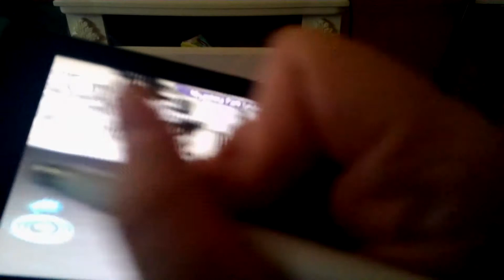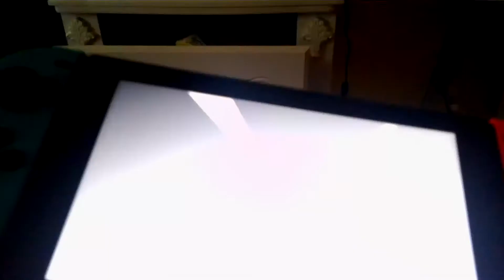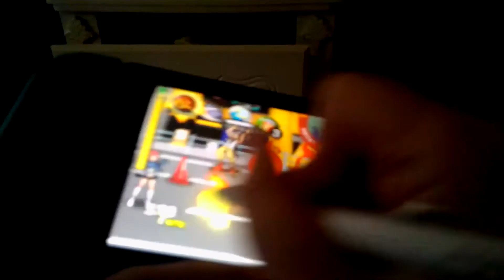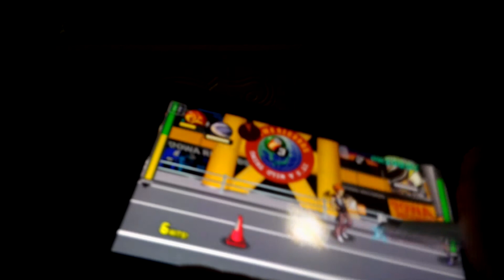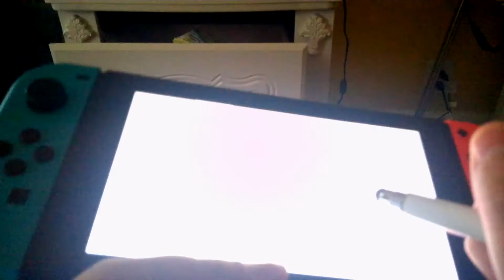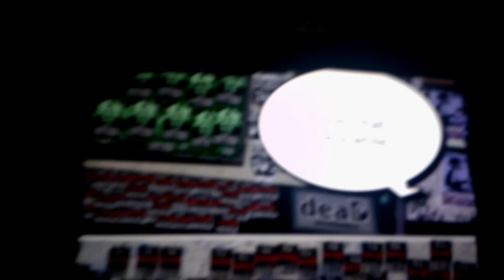The World Ends With You! PART 32 - Hoodwinked